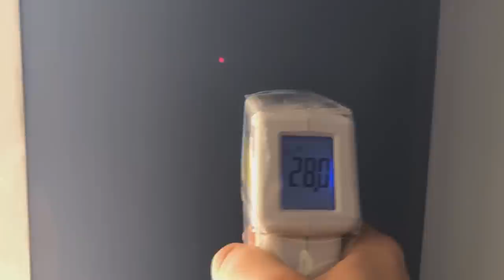DESEMPENHO TÉRMICO DO STEEL FRAME INTERNO X EXTERNO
E aí, galerinha do Mundo do Steel Frame! Tudo bem com vocês?

Estou aqui, em mais uma obra feita INTEIRAMENTE com o sistema do steel frame e vou mostrar o desempenho térmico externo e interno da construção.

Com um termômetro especial, vou mostrar quantos Graus Celsius há nas partes externas (tanto na sombra, quanto no sol) e nas partes internas (tanto na parte interna onde o sol bate, tanto na interna onde não há sol batendo).

Ainda tem dúvidas sobre o quanto o steel frame é eficiente? Então vem comigo!

✅ Drywall Teto e Parede: o curso onde você aprende as melhores técnicas americanas e australianas para fazer uma acabemento de drywall perfeito